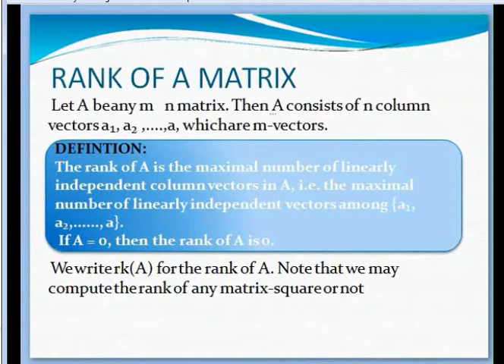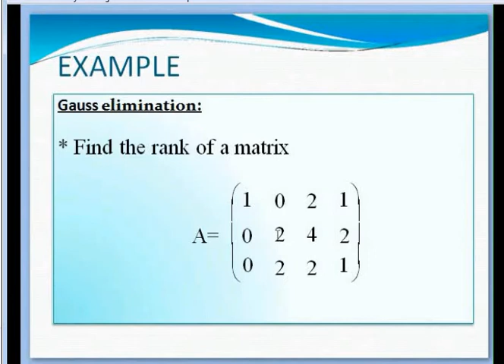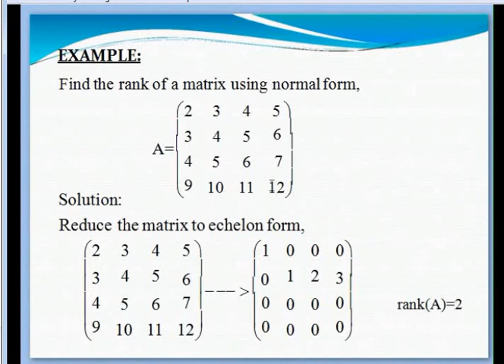Calculation of rank of a MATRIX | what is full rank matrix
Rank of Matrix | what is full rank matrix Welcome to CURRENT TUTORIALS;